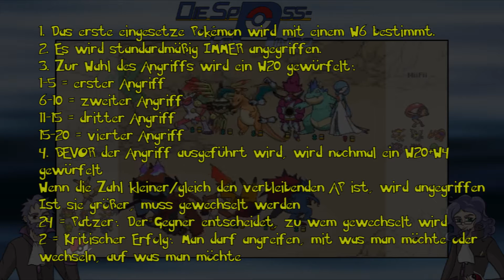Die SpAss-Trainer #63: Pen and Paper Battle (feat. Plüschgranate)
User 4Letsfail bringt die Tabletop Experience in die Pokémon-Welt. Mit Charakteren aus Plüschgranate und D&D wird heute mit Würfeln gekämpft! FIGHT!

Intro Music (Lively Meadow Fanfare) by Matthew Pablo
Outro Music (Lively Meadow) by Matthew Pablo